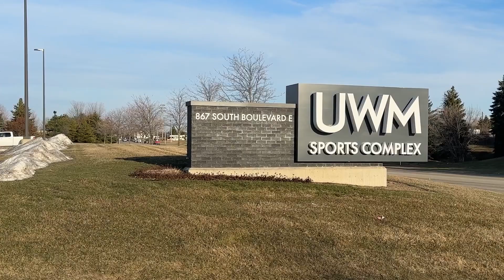McLaren Oakland Health Fair: Free Screenings and Vaccinations for Oakland County Residents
In this video, we will take a look at McLaren Oakland, a healthcare provider that serves Oakland County as well as the free health fair that they have organized in partnership with Oakland County and the City of Pontiac, which will take place on March 31 at the UWM Sports Complex in Pontiac. Attendees will have the opportunity to participate in free health and cancer
screenings, receive vaccinations and engage with healthcare providers.

McLaren Oakland's services include outpatient facilities and an inpatient hospital in Pontiac, clinical services, residency and fellowship programs, and more.

Learn more about the range of services offered at McLaren Oakland

Get ahold of me for all of your Metro Detroit real estate needs.

Chris Hubel
Good Company Realty